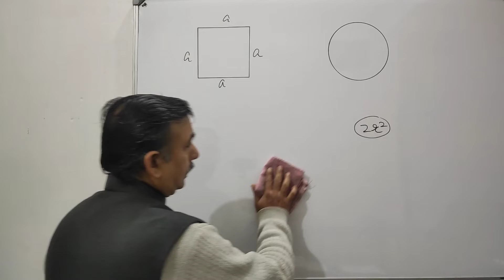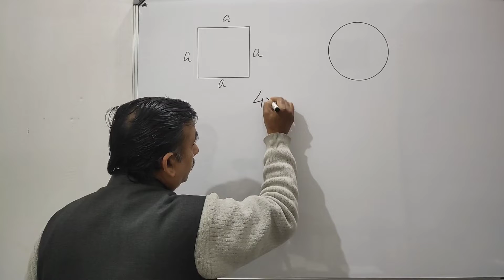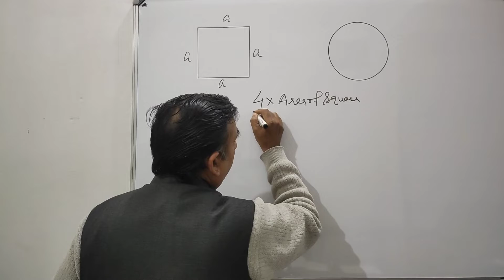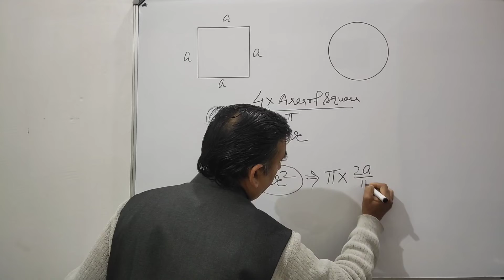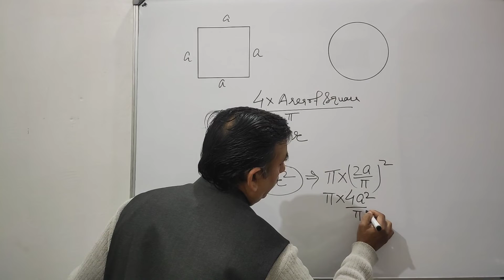short tricks for competitive exams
Welcome to channel "Maths Mantra"
चैनल "Maths Mantra" आपका स्वागत करता है।इस चैनल पर आपको Mathematics से सम्बंधित school level से लेकर Competition level तक की समस्त सामग्री उपलब्ध कराई जाती है।
"Maths Mantra" provides you strong base for your bright future.

In this video channel "Maths Mantra" is telling you very interesting Short Trick.